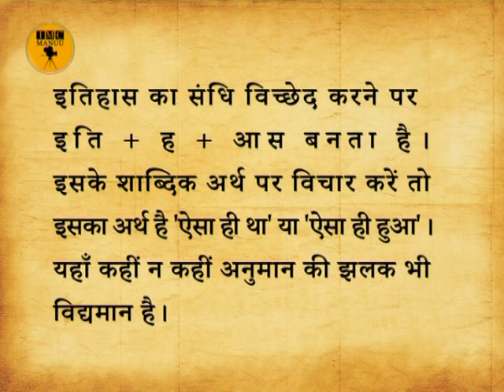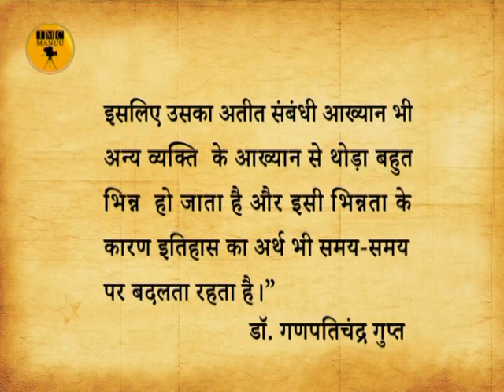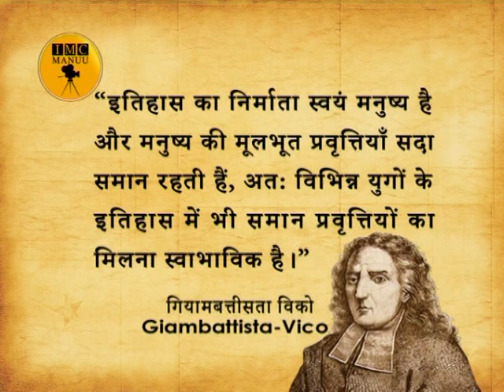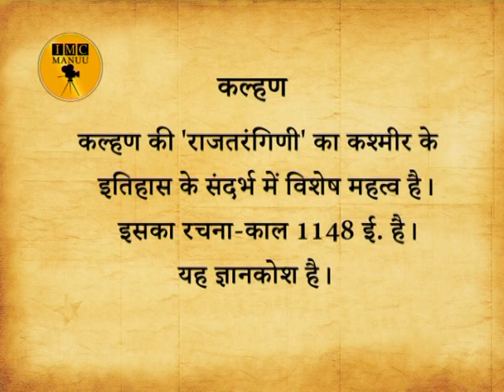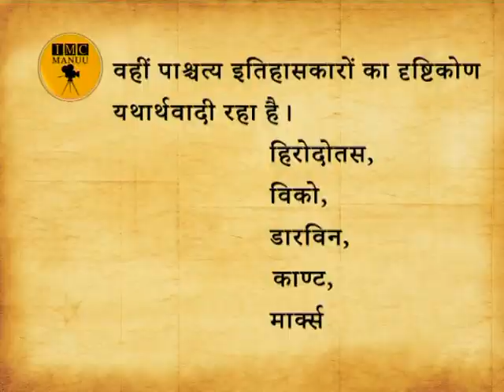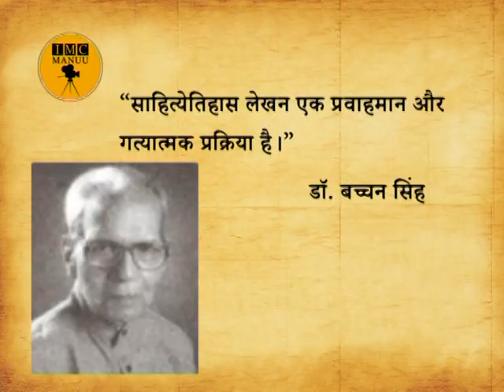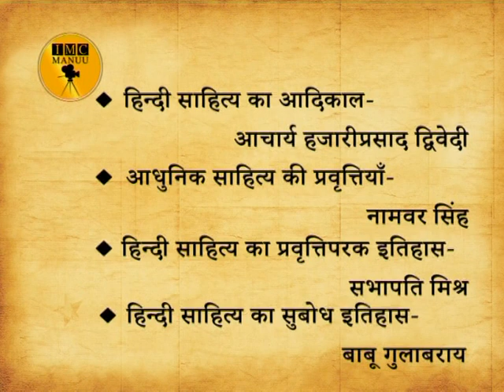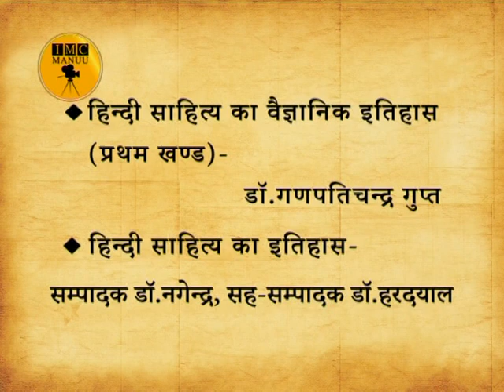Itihas aur Sahityaetihas | B. A. 1st Year | IMC, MANUU